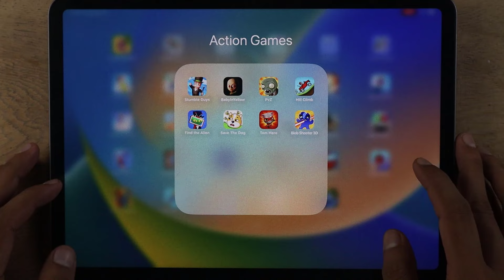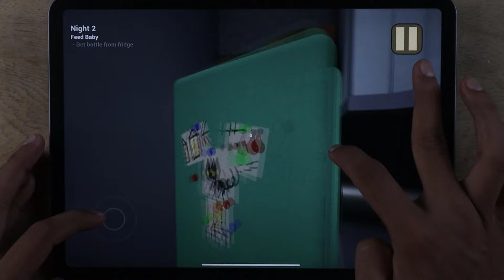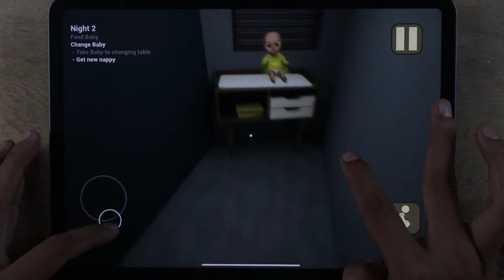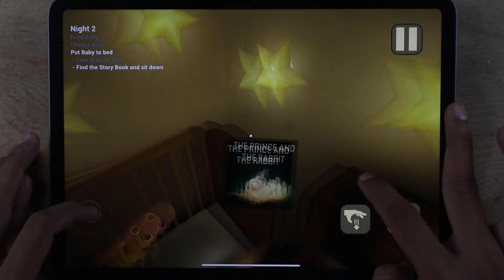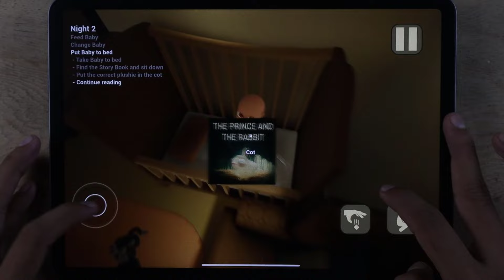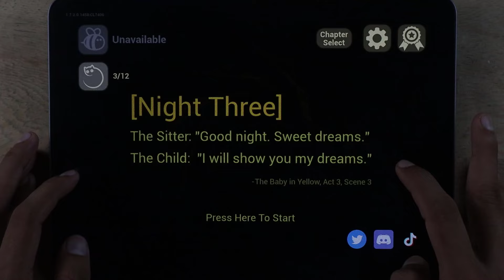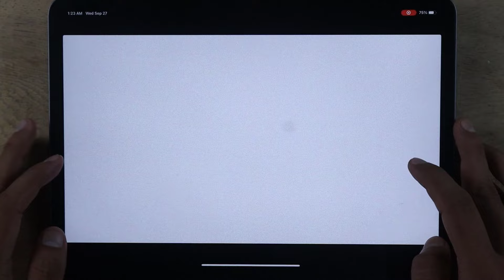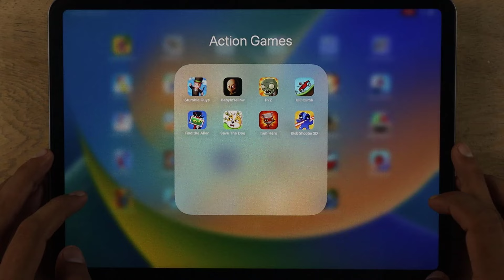Plants vs Zombies, Stumble Guys, Baby In Yellow, Tom Hero, Save The Dog, Find the Alien, Hill Climb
All Levels Gameplay Android, iOS NEW UPDATE. Plants vs Zombies, Stumble Guys, Baby In Yellow, Tom Hero, Save The Dog, Find the Alien, Hill Climb

My device : Apple iPad Pro, Samsung Galaxy
Editing video : Adobe Premiere Rush
Editiding tumbnail : Adobe Photoshop
Camera: Canon EOS M50 Mirrorless

android game, ios game, video games, mobile games